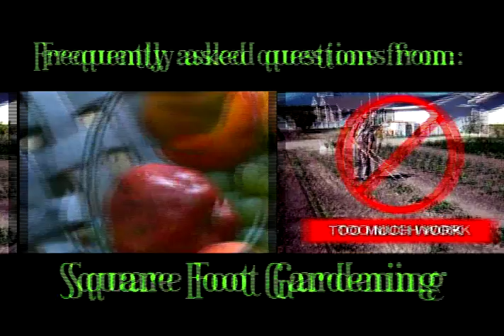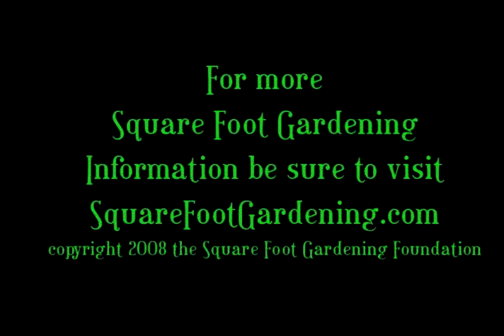Gardening Tips FAQ Part 1 - Square Foot Gardening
As we come to the end of our monthly series, Mel Bartholomew and Patti Moreno answer some of your most frequently asked questions.